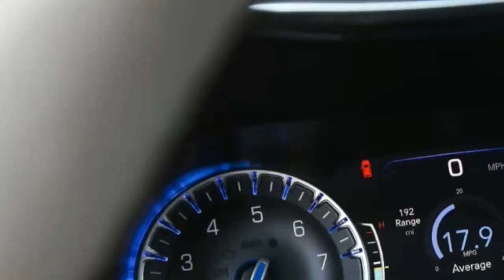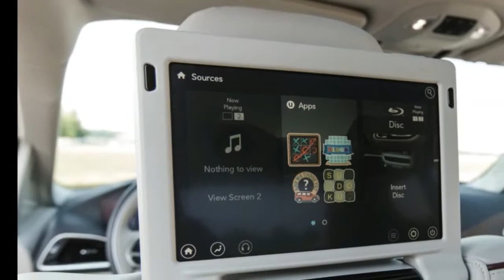HOT NEWS!!! 2017 Chrysler Pacifica Limited Interior Exsterior REVIEW